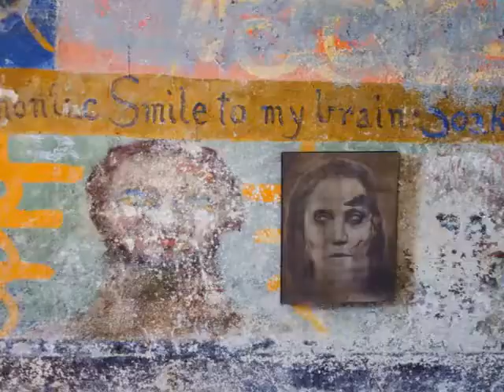THE HAUNTING OF THE ABBEY OF THELEMA